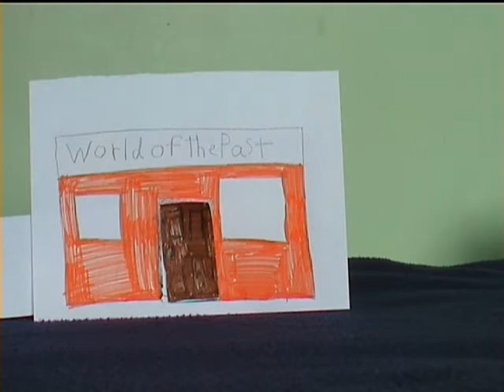S2 Finley The Fire Engine Episode 1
Ladies & Gentlemen Boys & Girls you've seen series 1 of Finley The Fire Engine on TV. Now here's the second series that's now coming to your local computer.
In this episode we will see Finley and his friends come visiting Australia to find new things on the way to Kingston.